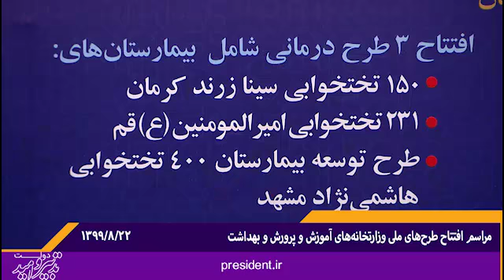مراسم بهره برداری از بیمارستان 231 تخت خوابی امیرالمؤمنین(ع) در شهر قم